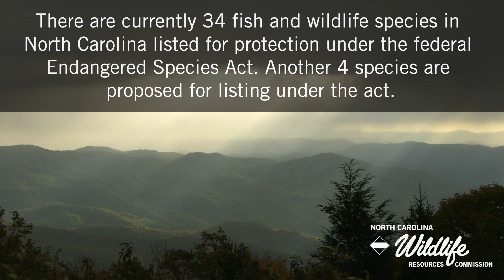Recovering America's Wildlife Act - Our Nature. Our Nation. Our Future.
Learn about the Recovering America's Wildlife Act, bipartisan legislation meant to secure permanent funding for state Wildlife Action Plans. These funds would allow proactive, voluntary, incentive-based conservation with North Carolina wildlife resources.